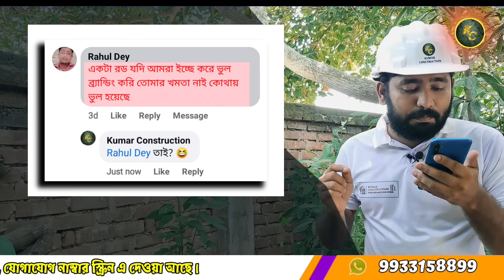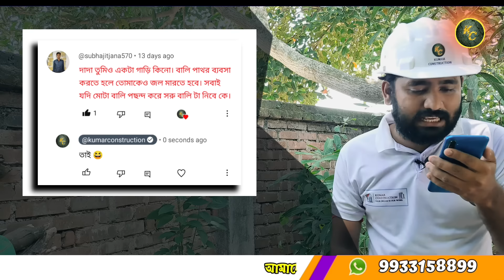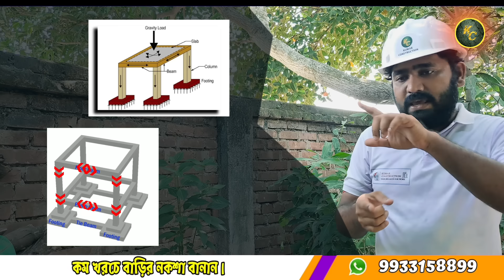ইলেকট্রিক মিস্ত্রি কতটা বাজে কাজ করেছে দেখুন 😭BIG MISTAKES IN CONCEAL WIRINGS || Very BAD CONCEAL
ইলেকট্রিক মিস্ত্রি কতটা বাজে কাজ করেছে দেখুন 😭BIG MISTAKES IN CONCEAL WIRINGS || Very BAD CONCEAL Work

Before building any house, you must consult an engineer

kumarconstruction1994